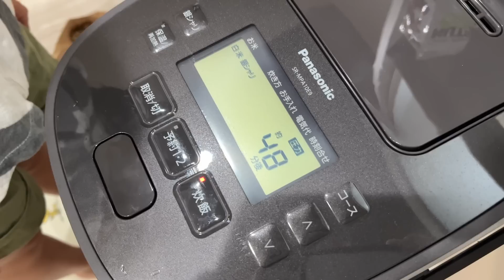【お泊り会🏠】レッツクッキング🍳✨ひかちゃん家にてすいかちゃん初めてのカレー作り😘〜すいかちゃん大ハプニング😅💦〜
こんにちわんこ🐶ひかちゃんです💕
夏休みということで、すいかちゃんが
お泊りに来ました＼(^o^)／
一緒に料理したり、遊んだりと大騒ぎ😆
かわいいすいかちゃんの魅力がたっぷり入った
動画になってます😍

毎週水曜日は20時からTik Tokライブ
　　　　　　21時からYou Tubeライブしてますので見て下さい😉🌼

【夏休み😉☀️】全力で遊んだ2日間😎✌️めっちゃ楽しかった😆👏〜プール👙＆花火🎆をしました〜

【ゆび先生&ひかちゃんねるトップユーチューバーへの道〜わくわく共有チャンネル〜】
話し合いや楽屋トークなどの裏番組です☆

〒683−0008
＊ゆび先生、ひかちゃんは現在菜食主義となっております🍅
　肉、魚、卵、乳製品は控えております🍆
　動物性製品は極力避け、植物性製品に切り替え中です🍌